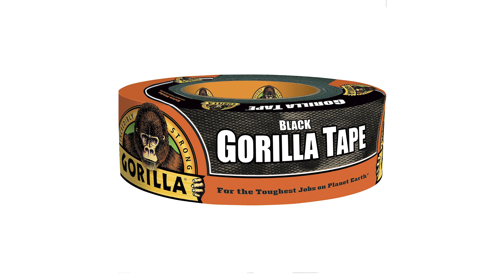Niezniszczalna obudowa do modelu RC | Metody wzmacniania karoserii w samochodach zdalnie sterowanych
00:14 wstęp do filmu
00:46 Metoda wzmacniania karoserii żywicą i tkaniną szklaną
01:40 Metoda wzmacniania karoserii taśmą do plandek lub taśmą gorilla tape
02:47 Metoda wzmacniania karoserii taśmą do łączenia płyt + klej silikonowy

Cześć w tym materiale opowiadam o kilku sposobach wzmacniania karoserii modeli zdalnie sterowanych samochodów. Na przestrzeni lat próbowaliśmy wzmacniać obudowy modeli różnymi sposobami, zobaczcie sami, które metody są najlepsze :)

Kupujesz model i chcesz aby twoją karoseria była pancerna? Możemy dla Ciebie ją wzmocnić, napisz do nas :)

🏛  Podlaskie Centrum Modelarskie
      ul. Św. Rocha 13/15 lok. 103A
      15-879 Białystok

      - ROBIĄC U NAS ZAKUPY: modelarski.bialystok.pl

💻 Sklep internetowy: modelarski.bialystok.pl
00:00 Introduction
00:14 wstęp do filmu
00:46 Metoda wzmacniania karoserii żywicą i tkaniną szklaną
01:40 Metoda wzmacniania karoserii taśmą do plandek lub taśmą gorilla tape
02:47 Metoda wzmacniania karoserii taśmą do łączenia płyt + klej silikonowy